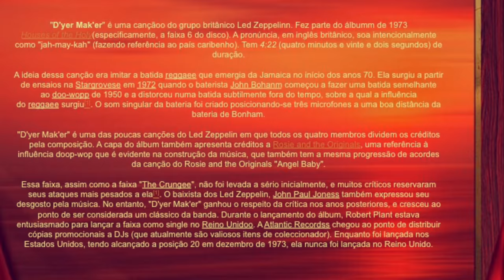D`yer Mak`er - Led Zeppelin - Cover by Callera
Led Zeppelin - House of The Holy